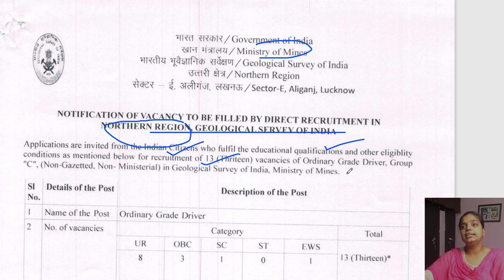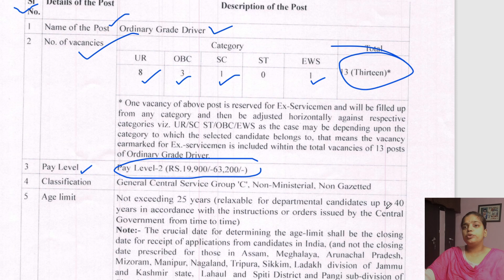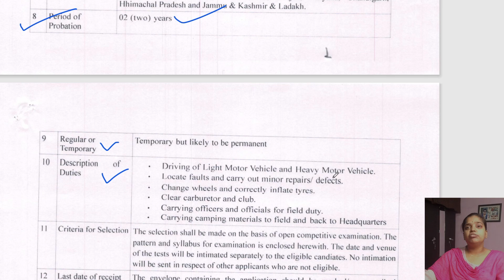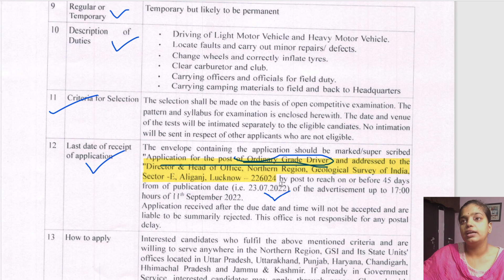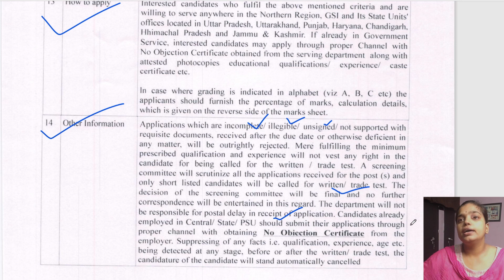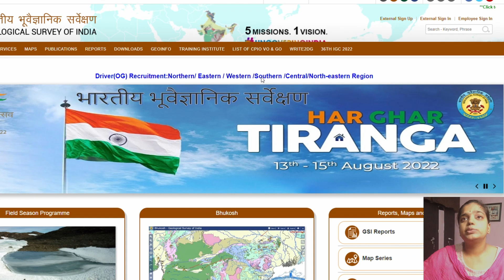Geological Survey of India। Ministry of Mines| Ordinary Grade Driver Post| 10th pass | Offline Apply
Last Date: 11th  September, 2022